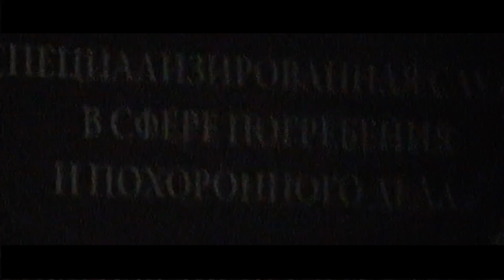PHARAOH - Дефект (Intro)